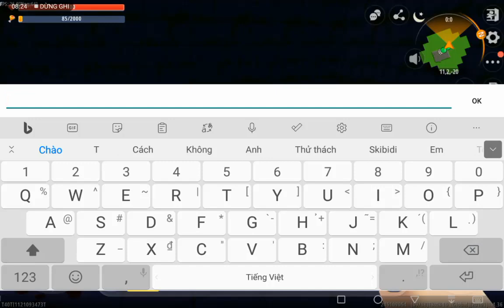Thử thách chơi map thoát khỏi nhà của momo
Momo